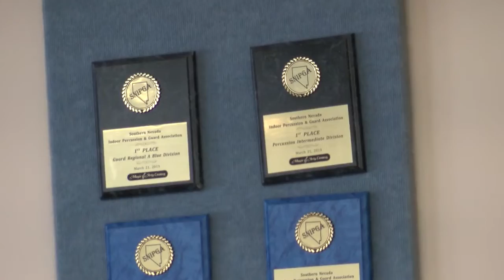Band Program at Cheyenne HS